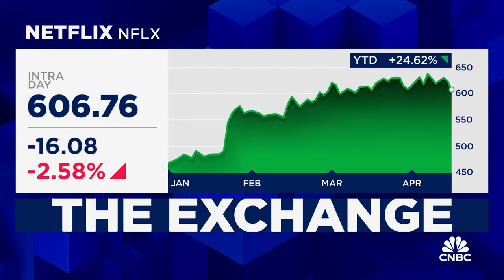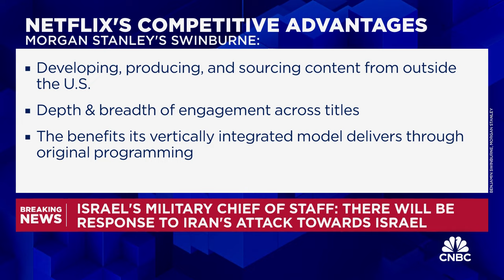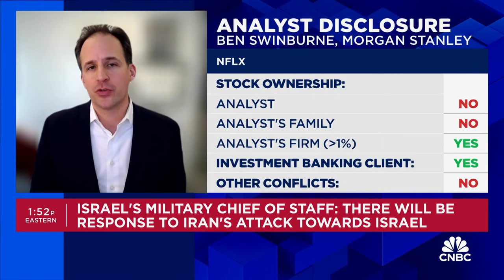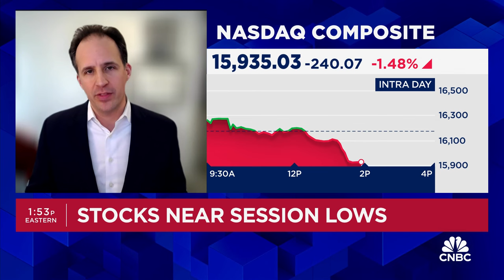Morgan Stanley forecasts 25-30% earnings growth for Netflix, says Ben Swinburne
Benjamin Swinburne, Morgan Stanley U.S. head of media research, joins CNBC's 'The Exchange' to share his outlook on Netflix, the media landscape, and more.